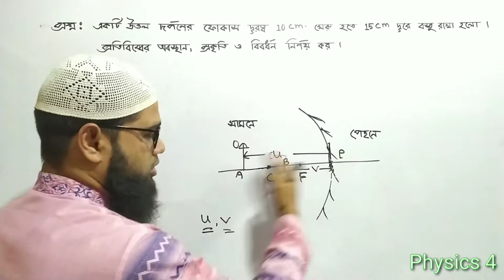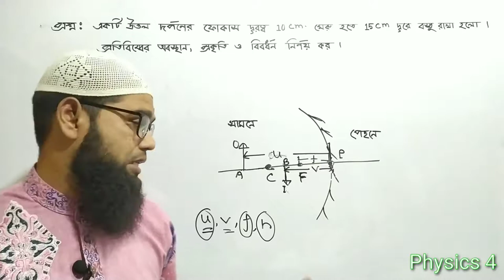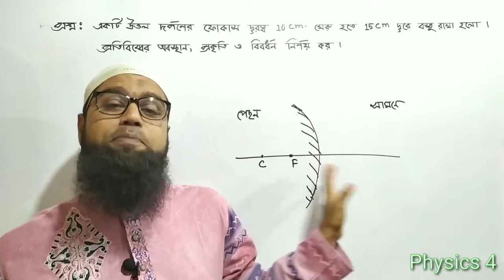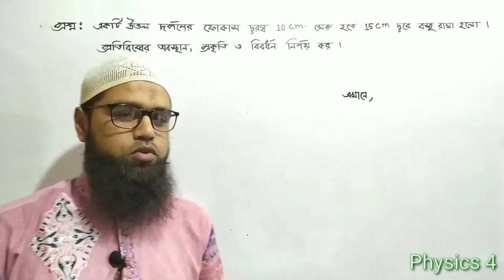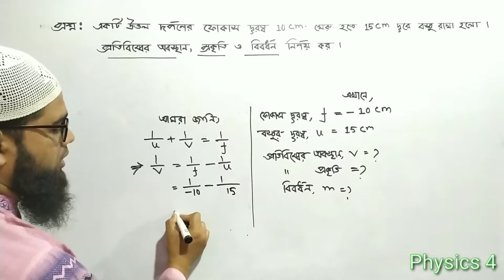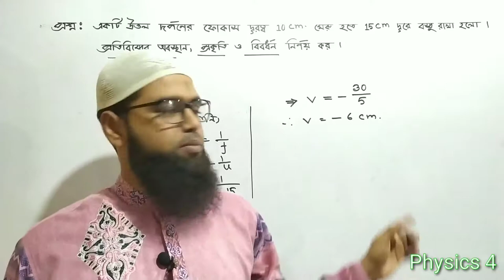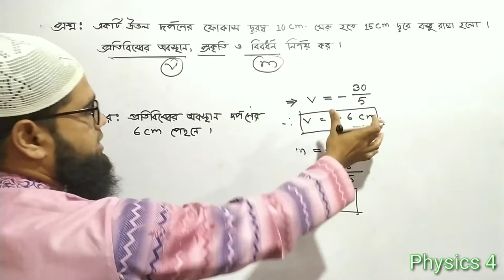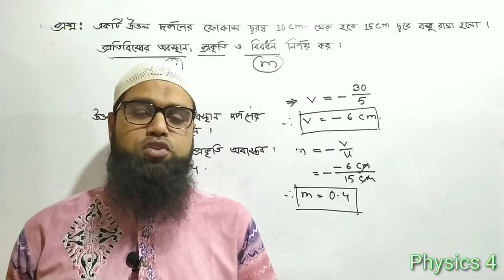নবম-দশম শ্রেণির পদার্থবিজ্ঞান : আলোর প্রতিফলন (গোলীয় দর্পণে চিহ্ন সংক্রান্ত সমস্যার সমাধান)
১. অবতল দর্পণে ছয় এর নিয়ম(six rule of concave mirro)